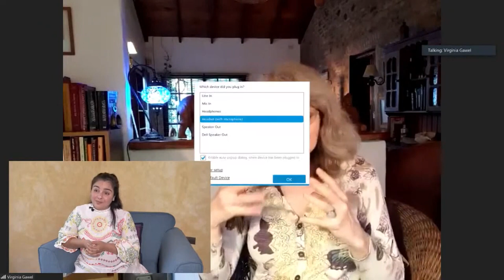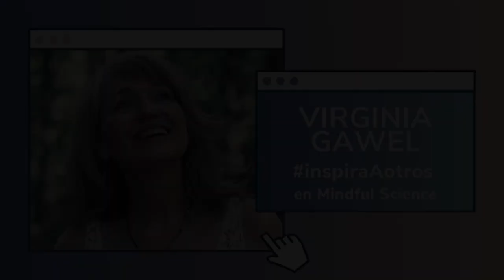Virginia Gawel: INSPIRA A OTROS EN MINDFUL SCIENCE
UNA ENTREVISTA DESDE GUATEMALA:
INSPIRANDO PARA ESTOS TIEMPOS
Desde Mindful Science, una amable entrevista atravesando distintos temas que acompañen en este momento, desde la confluencia de las Psicologías de Oriente y Occidente. Que les sea de buena compañía!

Virginia Gawel es Licenciada en Psicología desde 1984, especializada en la integración de las Psicologías de Oriente y Occidente, Directora del Centro Transpersonal de Buenos Aires. Es miembro ejecutivo del Directorio de la International Transpresonal Association, docente, escritora y conferencista internacional. http// (en Facebook y ; en Instagram